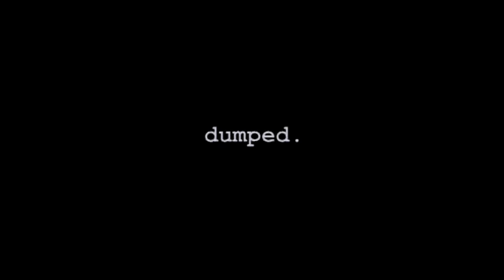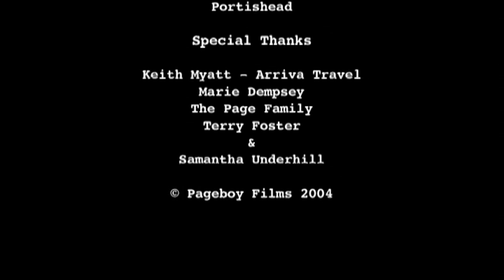Dumped - Short Film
Pete's been dumped...right?

Written, Directed and Edited by James Page

Produced by Pod Productions